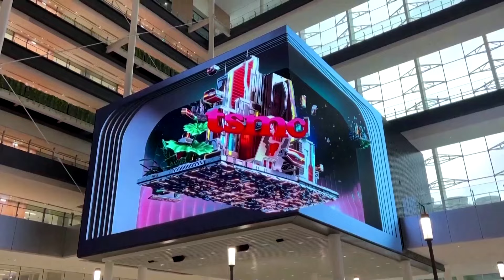Chip stocks tumble on fears of tighter China curbs | REUTERS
Shares of chipmakers fell after a report that Washington is mulling tighter curbs on semiconductor exports. Republican nominee Donald Trump’s lukewarm remarks about defending Taiwan also deepened selling in chip stocks.